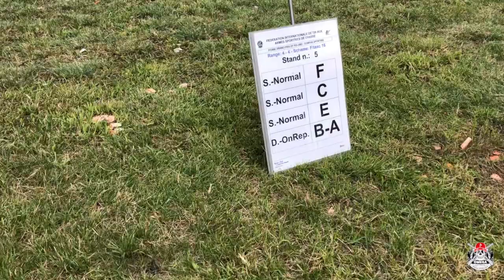ZAPROSZENIE NA Mistrzostwa Polski Compak Sporting 2019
Zaproszenie na zawody sztrzeleckie: Otwarte Mistrzostwa Polski w Compak Sporting, Bydgoszcz 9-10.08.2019